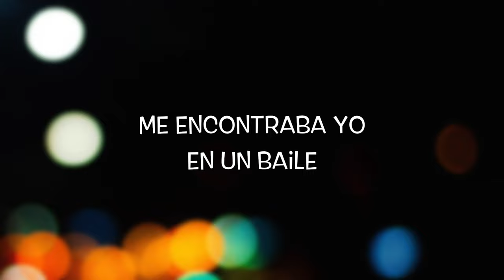Conjunto Rio Grande-Cumbia Rio [Letra Oficial]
Music video by Conjunto Rio Grande performing "Cumbia Rio" (C) 2018 Discos Goma.